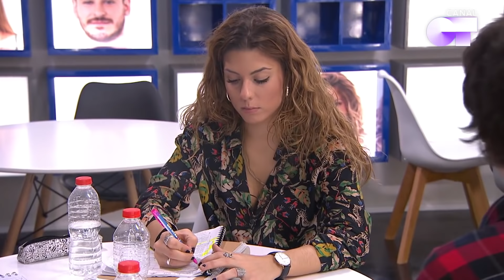HOY HACE 3 AÑOS ... | OPERACIÓN TRIUNFO